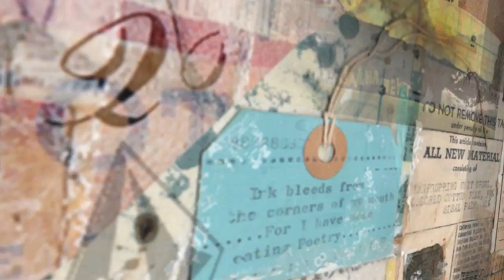Cabin Fever Episode 2 - Mammoth Unbound Main Park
Every Week we're checking in with the local's in Mammoth. This week Greg Weaver, Mark Reininga, Mitch Richmond, Chuck Evans and Friends take us through Mammoth's main park.